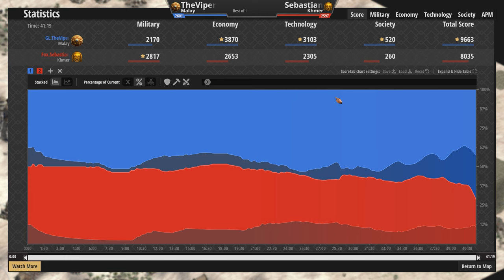TheViper (2601) vs Sebastian (2597) | Malay vs Khmer | Age of Empires II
GL.TheViper (2601) vs Fox.Sebastian (2597)
Malay vs Khmer

Chapters
0:00 - Civ features, base review and Dark Age
4:59 - Feudal Age and onwards
24:23 - Post-game thoughts